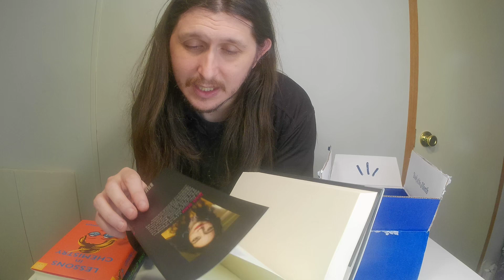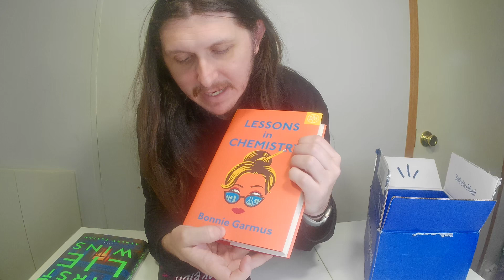Book of the Month January 2024 unboxing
Today I’m unboxing book of the month January 2024

My linktree link it has my links to all my projects and anything else I put a link to there

‪My Twitter or X I should say, Instagram, and threads usernames are all @Tri_Xx‬